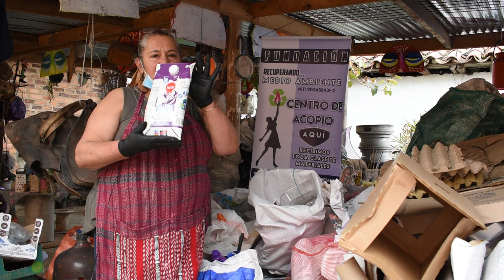Entrevista 3 Fundación recuperando medio ambiente (Yeimmy Gomez)